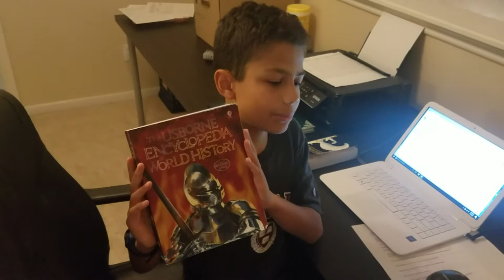JOHN HADLEY first book reading